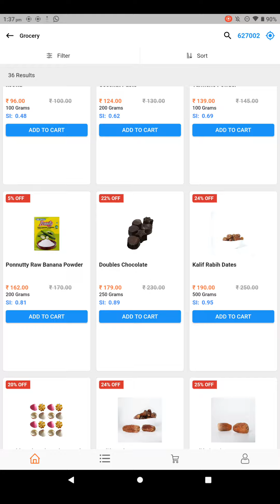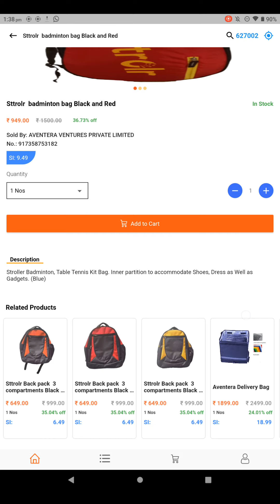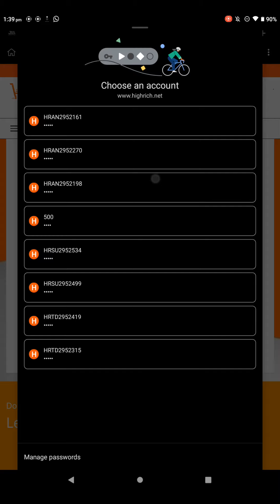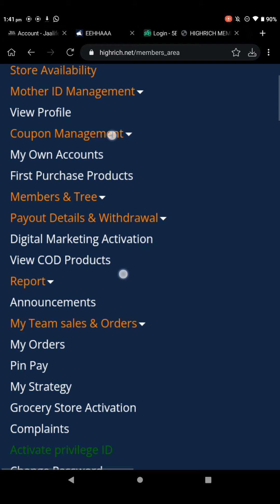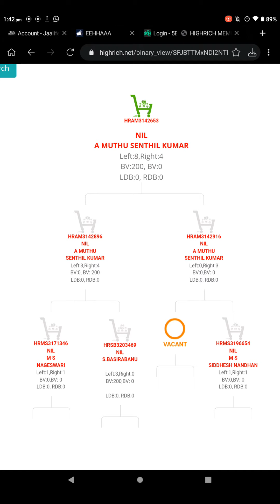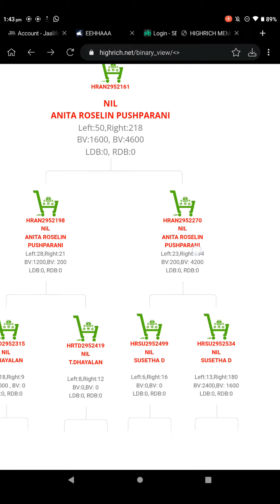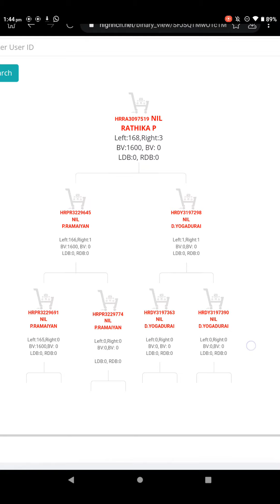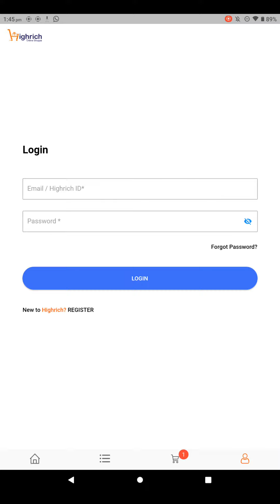HIGH RICH....JUST TO UNDERSTAND AND BE WEALTHY 🌸🌲🌸💚🎄💕🤗🤗🌸🌸